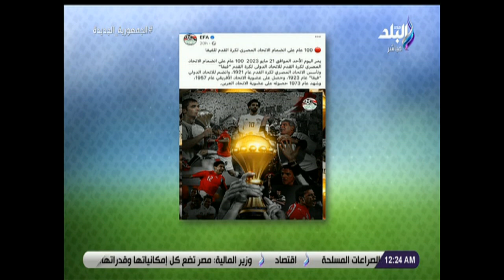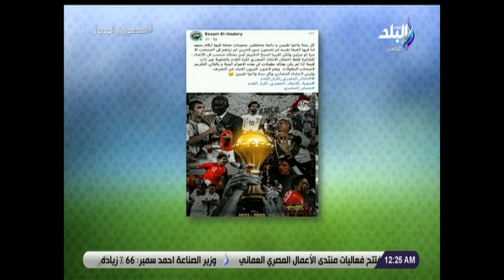مفيش احترافية.. تعليق قوي من هاني حتحوت على طريقة احتفال اتحاد الكرة بالذكرى المئوية لتأسيسه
جزء من حلقة اليوم 22 مايو  2023 من برنامج الماتش مع هاني حتحوت وفيها لقاء مع كريم ذكري ، وقال ذكري شيكابالا أحرف من محمد صلاح ، و توقعات كريم ذكري لسيناريوهات نهائي دوري ابطال إفريقيا ، و إيضا كريم ذكري محمد روقا لاعب جيد لكن أموره معقده داخل الزمالك ، و تعليق قوي من هاني حتحوت على طريقة احتفال اتحاد الكرة بالذكرى المئوية لتأسيسه ، و قال متحدث الرياضة  أحمد بغدودة  لاعب المصارعة انضم لمشروع البطل الأولمبي منذ شهرين ، و نحاول التواصل مع لاعب المصارعة أحمد بغدودة ومش عارفين نوصله ، و حقيقة رحيل أوسوريو إلى المكسيك الزمالك يكشف للماتش مصير المدرب ، و هانى حتحوت يكشف كواليس أزمة روقا مع الجماهير في مباراة الداخلية ، وقال علاء عبدالعال الداخلية استحق الفوز على الزمالك.. والحمد لله نقطة أحسن من مفيش ، و حتحوت يوضح هل يوافق الأهلي على رحيل حمدي فتحي للدوري القطري  ، و حسين الشحات يتلقى عرضين من الإمارات والسعودية  حتحوت يكشف موقف اللاعب ، و مدرب سيدات الزمالك : نافسنا أكثر من 5 فرق قوية خلال بطولة إفريقيا ، و هانى حتحوت يهنئ سيدات الزمالك بعد الفوز ببطولة إفريقيا للطائرة